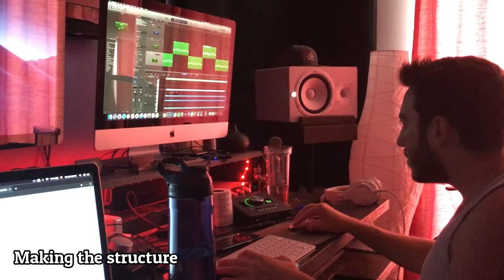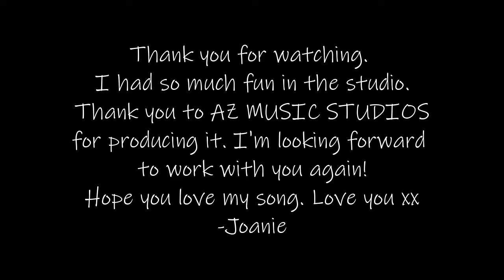Behind the scenes: Making of of Moonlight, a Song to BTS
Hey guys, here's the behind the scenes of my first single Moonlight, a Song to BTS. Hope you like it. I had so much fun.This song means a lot to me.

- Joanie